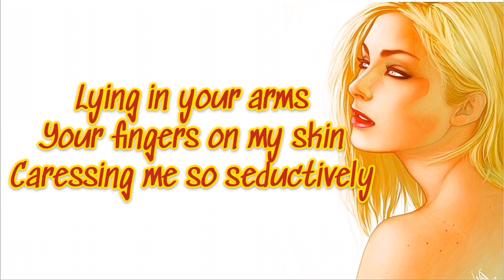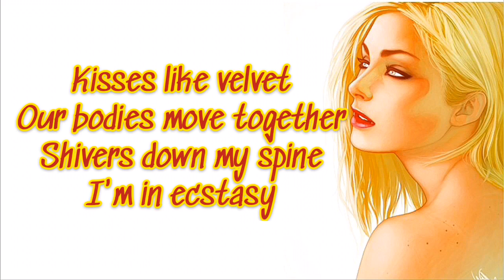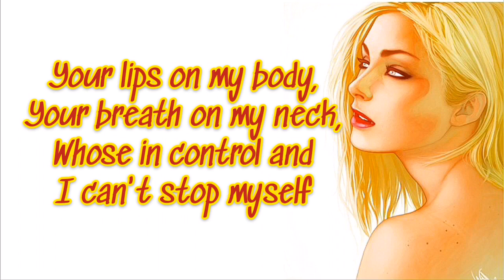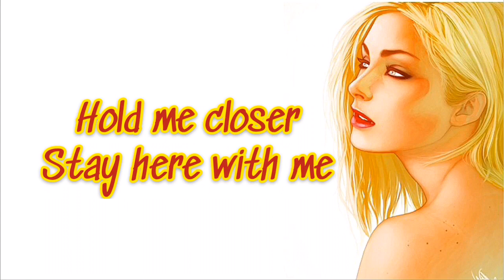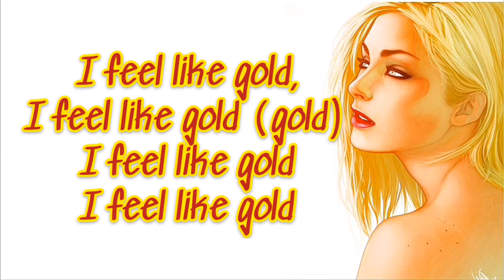Eurielle - Gold (lyrics)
Eurielle is an amazing fantasy singer! Also i will take any request from you guys❤️